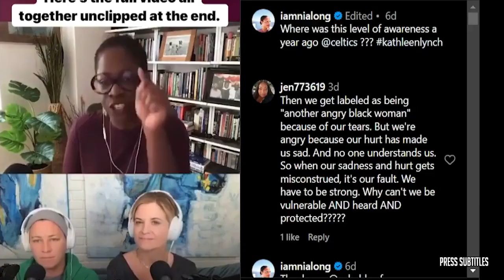NBA Gametime crew reacts to Los Angeles Lakers beat LA Clippers 106-103; LeBron 25 Pts; Zubac 22 Pts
NBA Gametime crew reacts to Los Angeles Lakers beat LA Clippers 106-103; LeBron 25 Pts; Zubac 22 Pts of various clips set to music. The essence of the video is captured through subtitles, highlighting emotional moments. 🔥🏀🎬